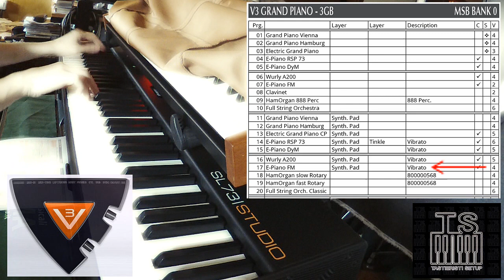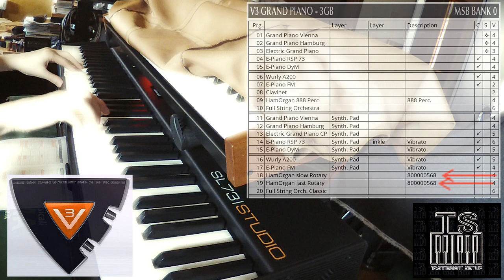V3 SOUND - V3 GRAND PIANO 2 of 2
some presets